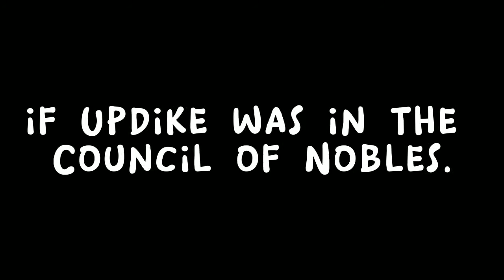if Updike was in the Council of Nobles.